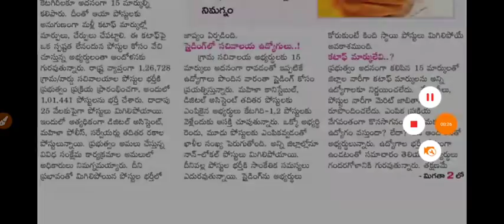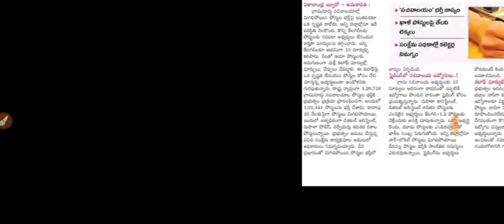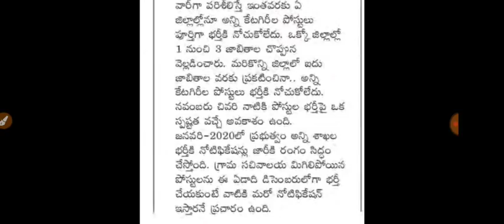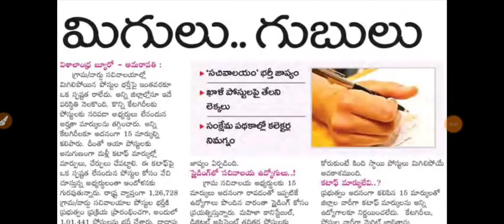Sachivalayam jobs latest breaking news | sachivalayam jobs latest update